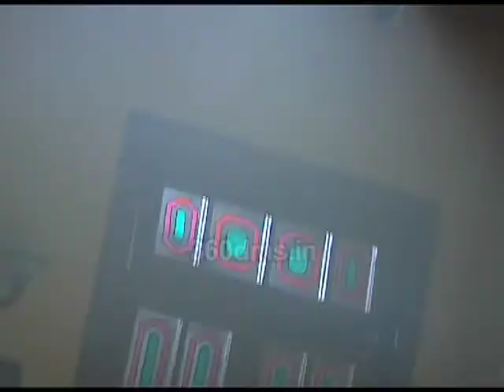Meri Aashiqui Tum Se Hi - ईशानि ने किया डांस तो निर्भय ने मारा झन्नाटेदार थप्पड़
Meri Aashiqui Tum Se Hi,show gained lots of Trp's but due to excessive seperation of famous leads. The show is said to go off air due to low Trp's. It is said to replace Ekta Kapoors upcoming venture Kasam which is based on Punjabi backdrop.
Meri Aashiqui Tum Se Hi is an Indian soap opera which premiered on 24 June 2014 and airs every Monday to Friday at 10:00 pm on Colors TV. The show is produced by Ekta Kapoor of Balaji Telefilms and stars Shakti Arora and Radhika Madan in lead roles